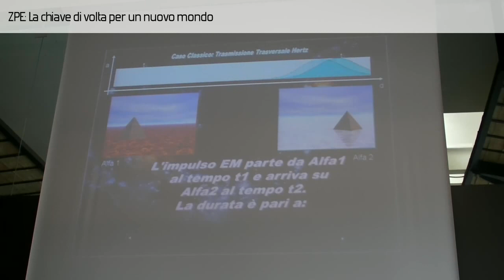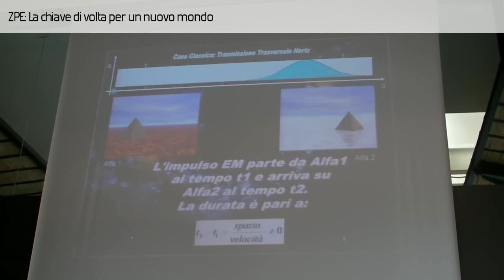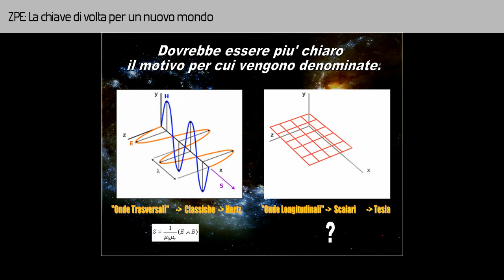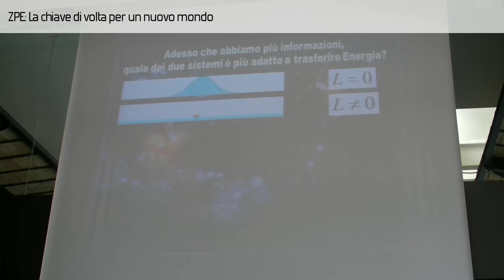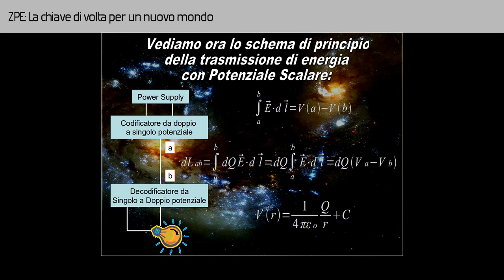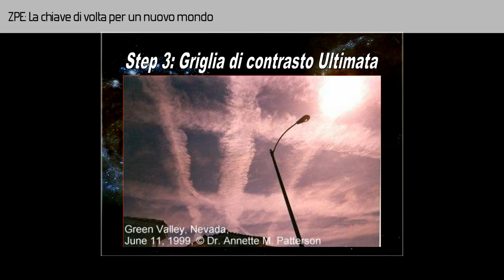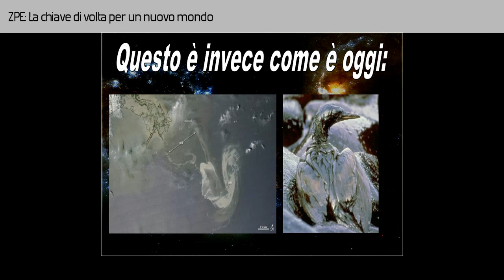03 - Intervento di Giuseppe Pezzella - Parte 4/6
Giuseppe Pezzella
ZPE: La chiave di volta per un nuovo mondo